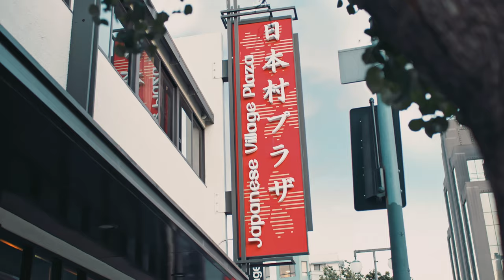Laifen and Ava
Ava would encounter many different requirements about hairstyle. Laifen powerful hairdryer can entirely suit her creativity. Also, it is quiet enough so that Ava can communicate clearly with her customers while hair drying.